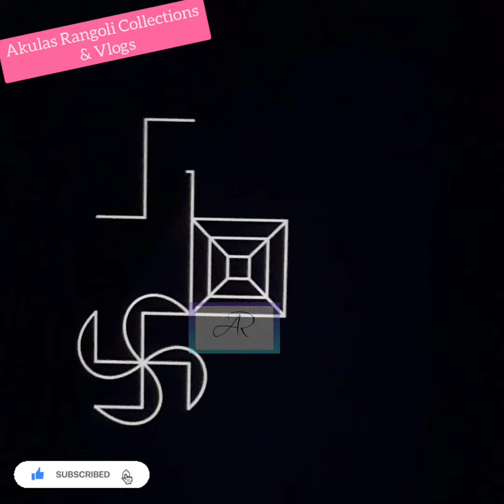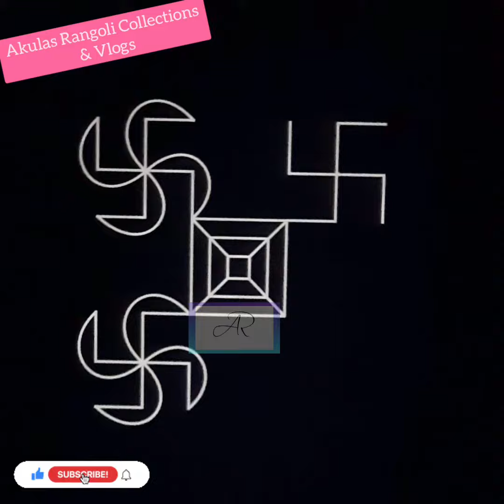Swastika Kolam|స్వస్తిక ముగ్గు